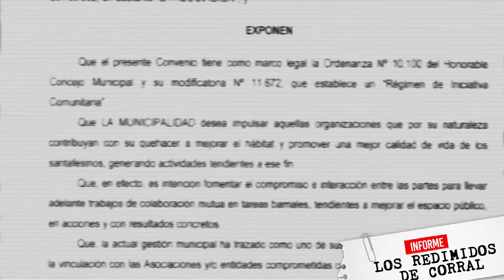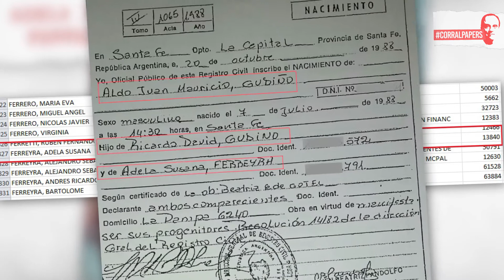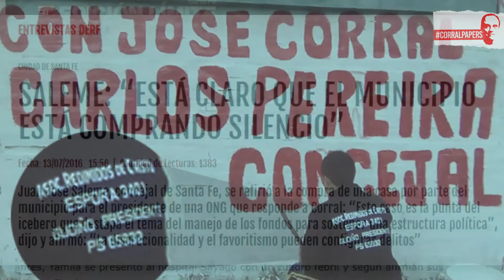Los Redimidos de Corral